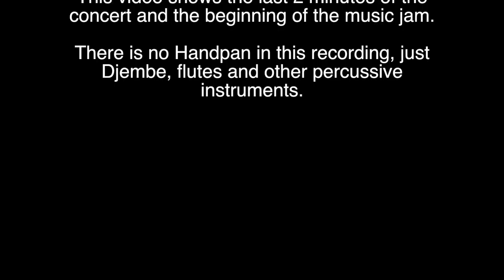Handpan 365 - Day 30 (Leon Littlebird & Will Clipman House Concert)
Day 30 - Tuesday 9/26/17

House Concert with Leon Littlebird & Will Clipman

We spent the first couple hours  watching the concert and then brought out some instruments to jam.

I did not get any recordings of playing the handpan this even but there was a moment on the djembe that was captured.